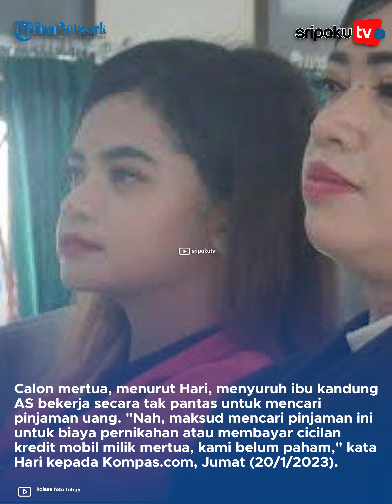Ibu Dihina Calon Mertua, Pria di Probolinggo Pilih Batalkan Pernikahan, Digugat Calon Istri Rp 3 M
AS (23), pria di Kota Probolinggo, Jawa Timur membatalkan pernikahan dengan calon istrinya, APC (20) lantaran sakit hati ibunya dicemooh dengan kata-kata yang tak pantas oleh calon mertuanya. Kuasa hukum AS, Hari Musahidin, mengatakan, perkataan calon mertua AS tersebut sangat melukai hati.

 Calon mempelai pria pun memilih membatalkan pernikahan dua hari sebelum resepsi pernikahan meski sudah bertunangan selama dua tahun.

Lihat informasi terkini bersama kami, di:

Palembang.tribunnews.com